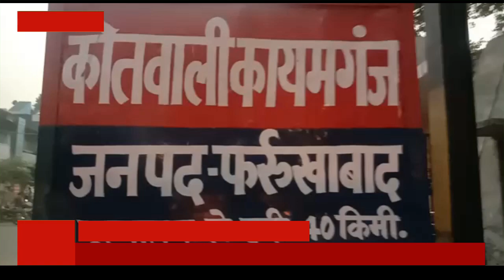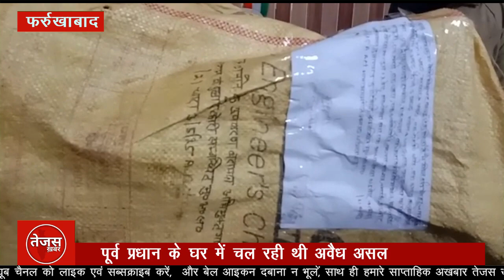चुनाव में दबंगई दिखाने के लिए पूर्व प्रधान के घर में चल रही थी असलहा फैक्ट्री, फिर देखिए क्या हुआ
फर्रुखाबाद। बड़ी खबर यूपी के फर्रुखाबाद जिले से है यहां पूर्व प्रधान के बंद पड़े मकान में असलहा बनाने की अवैध फैक्ट्री चल रही थी। पुलिस ने छापामारी कर मौके से बने अधबने असलहे तथा असलहे बनाने के उपकरण बरामद कर पूर्व प्रधान समेत लोगों को गिरफ्तार किया है।
त्रिस्तरीय पंचायत चुनाव को शांतिपूर्ण व निष्पक्ष ढंग से संपन्न कराने के लिए पुलिस प्रशासन लगातार धरपकड़ में जुटा हुआ है। इसी कड़ी में पुलिस ने पुख्ता सबूत के साथ मिली जानकारी के बाद अवैध शस्त्र फैक्ट्री पकड़ने के लिए छापामारी की। बताया जाता है कि फैक्ट्री में पंचायत चुनाव को प्रभावित करने के लिए हथियारों का जखीरा तैयार किया जा रहा था। प्रेम नगर निवासी  पूर्व प्रधान राम दुलारे के घर के पीछे अर्ध निर्मित मकान में अवैध हथियारों के कारखाना होने की जानकारी पुलिस को मुखबिरों से मिली। कायमगंज कोतवाली पुलिस ने अपने सूत्र लगाकर जानकारी को और पुख्ता किया। जब पक्की जानकारी हो गई तो पुलिस ने दबिश देकर बड़ी मात्रा में तमंचा बरामद किए। छापे में अवैध रायफल भी बरामद हुई व  शस्त्र बनाने के सभी उपकरण मिले। छापे में कायमगंज कोतवाली के कोतवाल संजय कुमार मिश्र, उप निरीक्षक संतोष कुमार, मंडी चौकी इंचार्ज आनंद शर्मा सहित  पुलिस बल शामिल था। पुलिस ने अवैध हथियार और शस्त्र बनाने के उपकरण कब्जे में ले लिए। डीएसपी राजवीर सिंह गौर ने बताया कि मुखबिर की सूचना पर पूर्व प्रधान राम दुलारे निवासी प्रेम नगर के पुराने बंद घर से अवैध असलहे व अन्य उपकरण बरामद किए गए हैं।  दो अभियुक्तों को गिरफ्तार कर जेल भेज दिया गया है।